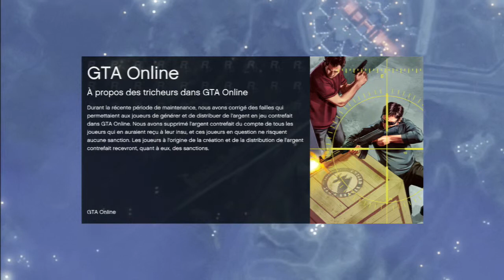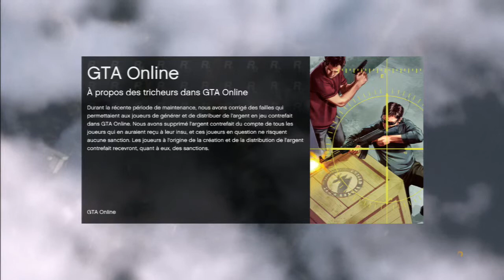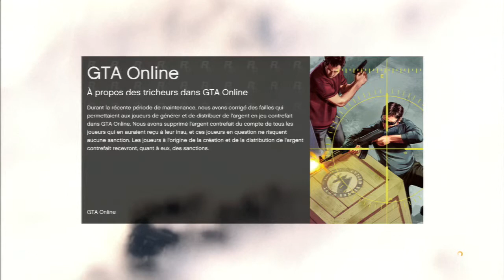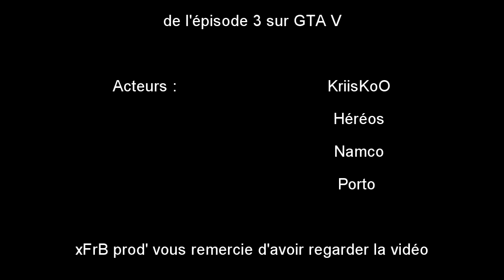GTA V #3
Salut à tous voici l'épisode 3 de la série GTA V